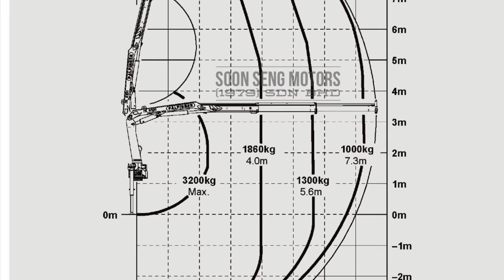MALAYSIA SANY PALFINGER SPK8500 KNUCKLE CRANE MOUNTED ON HINO XZU720R TIPPER CRANE TRUCK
Specification for HINO XZU720R tipper crane truck
Model: XZU720R (model 2018)
Wheelbase: 3,870mm
Condition: Brand new truck
Engine: 4,009cc (N04C-VA)
Induction Type: Turbo intercooler, Stack Type
Emission: Euro 3
Max. Power: 142hp @ 2,500rpm
Max. Torque: 402nm @ 1,600rpm
Transmission: 5 speed manual (M550 gearbox)

Sany Palfinger SPK8500 Crane specification:
Crane Type: Knuckle
Maximum Outreach: 7.6 meter
Maximim Lifting capacity: 3,300 kg
Crane Weight: 920 kg

*Our company are authorized dealer for Sany Palfinger truck mounted crane.

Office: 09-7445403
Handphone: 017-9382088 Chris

Showroom/Company Address:
Soon Seng Motors (1979) Sdn Bhd
(new & rebuild trucks selling centre)
6040 B & C, Jalan Sultan Ibrahim,
15050 Kota Bharu, Kelantan